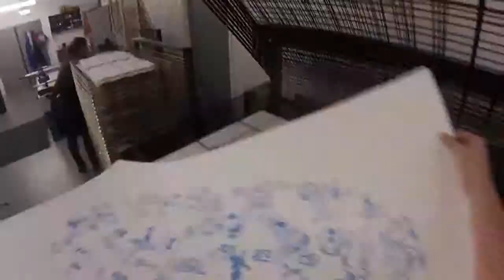Walpurgisnacht. "A feast of spectral story telling" The making.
NEW colour way, fluorescent pink & blue. Edt of 50.
3 colour hand pulled screen print. Somerset Satin 300gsm.